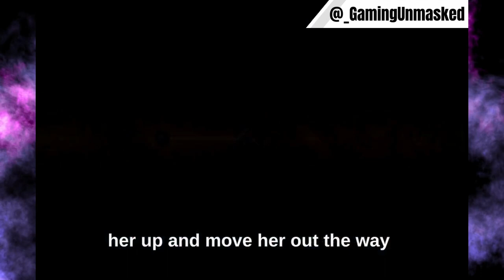Can You Beat Fire Emblem The Sacred Stones With Only Seth? | Part 2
Can You Beat Fire Emblem The Sacred Stones With Only Seth? We are now halfway through the game and Seth is still running through this run is just as easy as I thought it would be